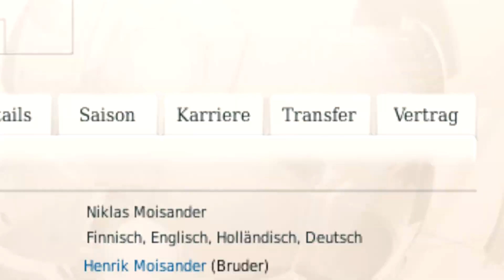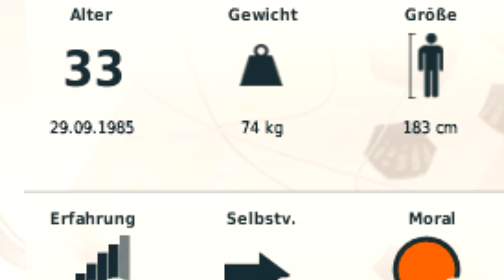WERDER BREMEN WINTER TRANSFERS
Heute reden wir über die kommende Transferphase im Winter 2018/2019 von unserem Fussball Manager 19 LP mit Werder Bremen